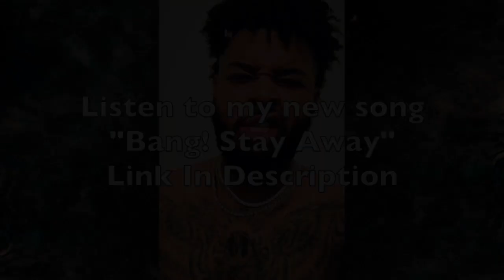WWE Top 10 Friday Night SmackDown moments: Nov. 1, 2019 | Reaction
This video is a reaction to Top 10 Friday Night SmackDown moments: WWE Top 10, Nov. 1, 2019

$Brandonrashad1